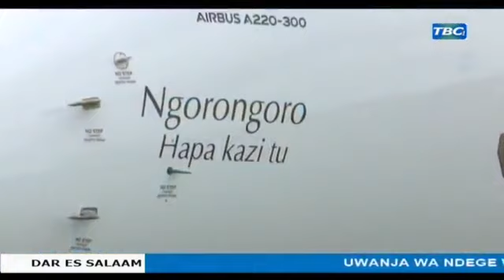MAAJABU YA NDEGE MPYA MAGUFULI ASHINDWA KUJIZUIA ANGALIA ALICHOFANYA